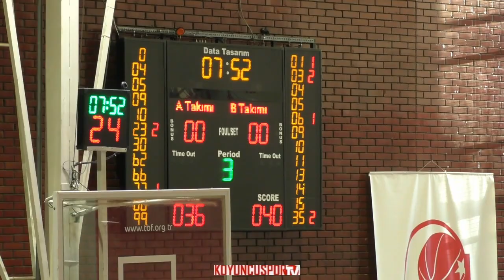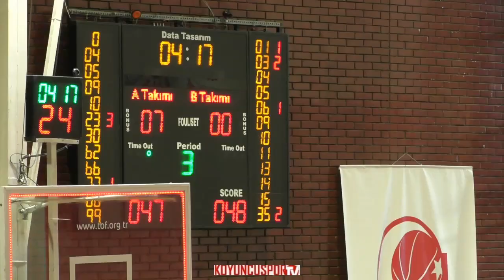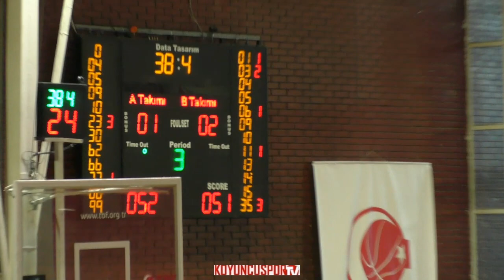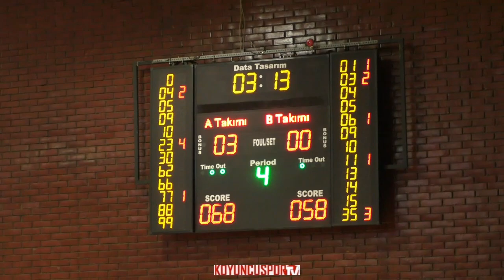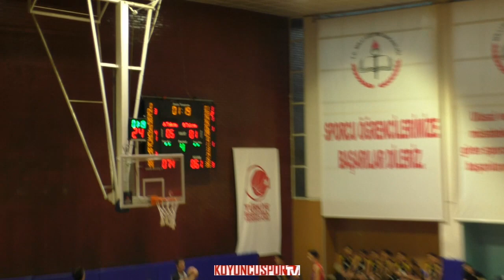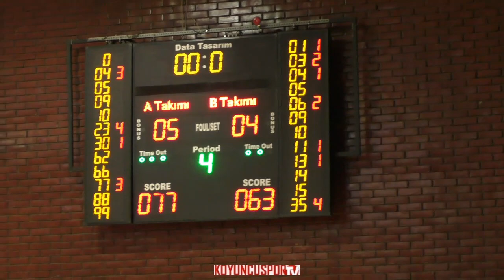(U14E) Yeni Ufuklar SK - Çankaya Üniversitesi SK (U14E 1.Küme - 10 Kasım 2019)